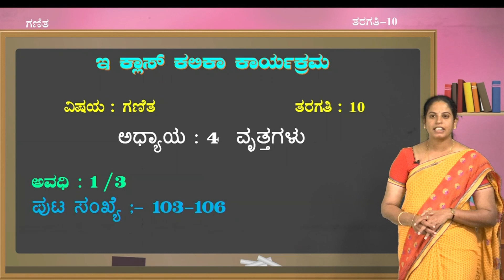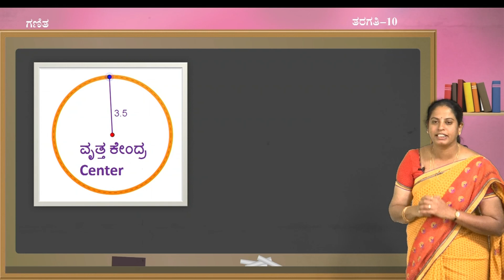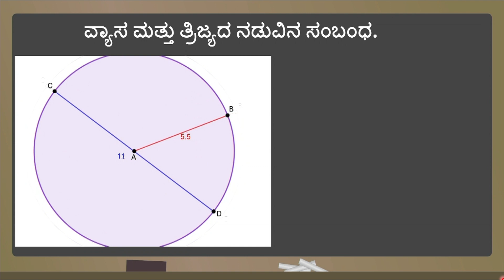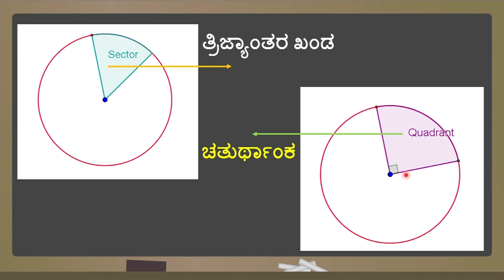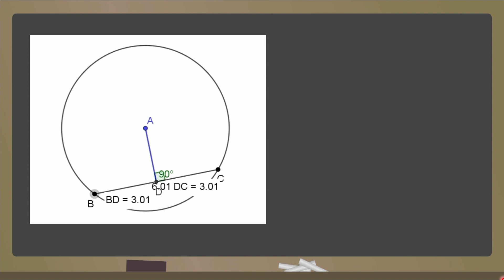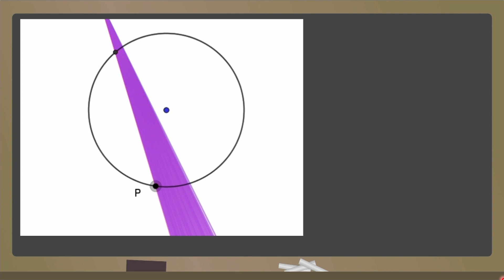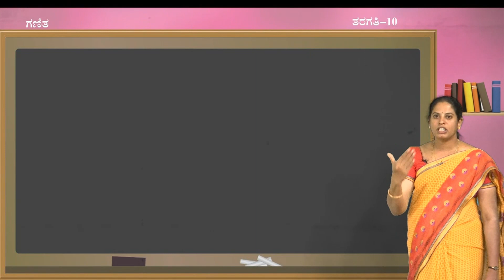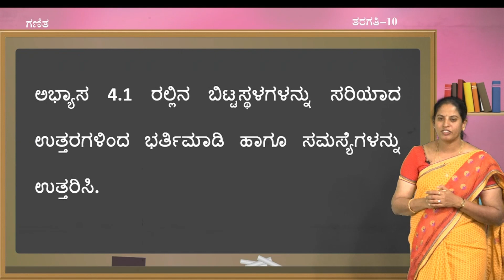Samveda - 10th - Maths - Circles (Part 1 of 3) - Day 31